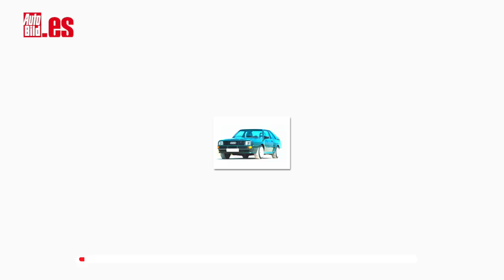¡NUEVO RETO! ¿SABES de COCHES? ADIVINA estos 5 modelos (CAP 2)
¿Sabes de coches? ¡DEMUÉSTRALO! Nuevo reto: adivina los cinco modelos que te proponemos hoy y danos un zas en toda la boca.

Simplemente tienes que estar atento a las cinco imágenes que vas a ver en el vídeo e intentar acertarlas. Puedes pausar el vídeo y darle todo lo que quieras al coco. ¡Pero no vale buscarlo en Google! Eso es hacer trampa. La respuesta te la damos unos segundos después de la imagen, en el mismo vídeo donde además te vamos a ofrecer una pequeña reseña con los datos más curiosos y espectaculares de cada coche. ¡Dale al Play y que empiece el juego!